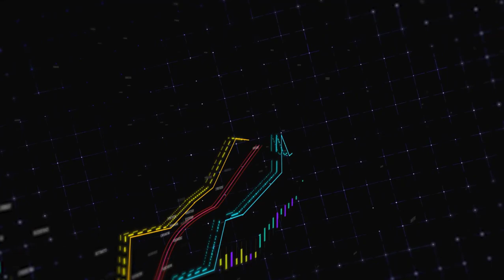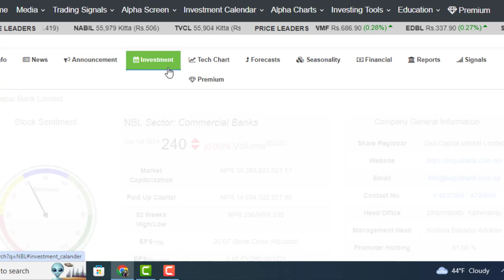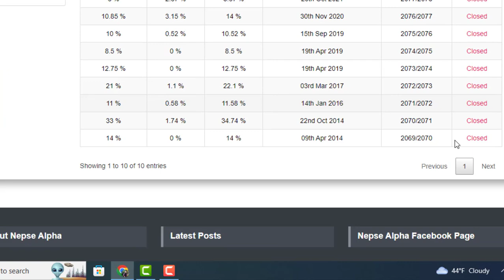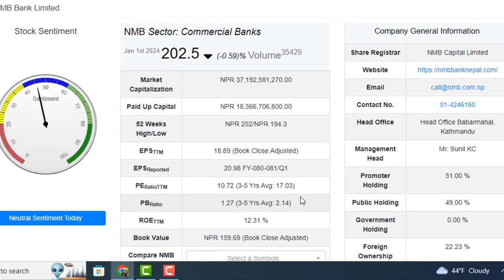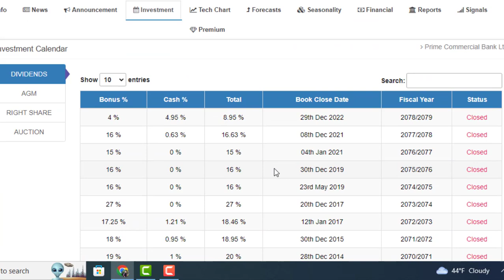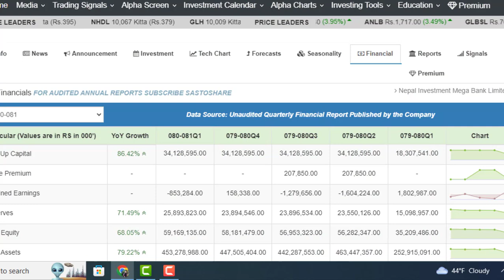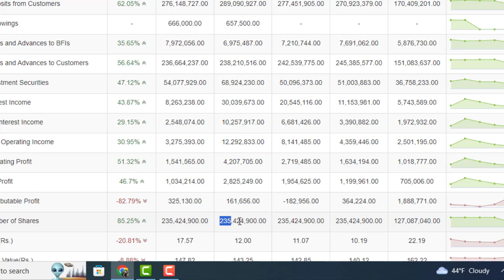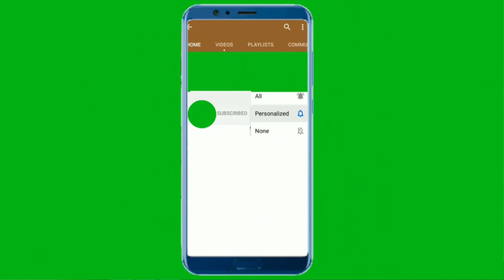IPO भन्दा सस्तो 8 बैंक। BONUS नदिने 5 र बोनस दिन बाकी 3 कम्पनि। LAGANI SANSAR। SHARE MARKET।